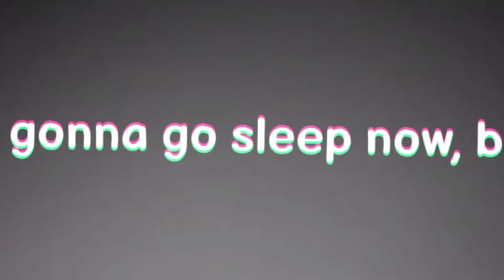Do you? Meme (villian Shoto Todoroki) (gacha club)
Bruh the old desc said uwu what the actual fuck